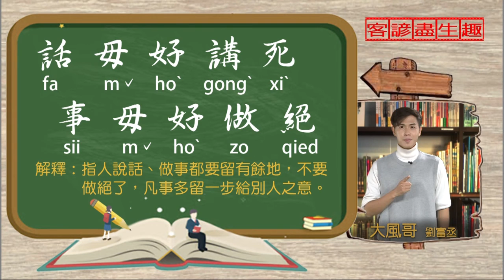客諺盡生趣 話毋好講死 事毋好做絕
今天的客諺盡生趣 要教大家的客家諺語是 話毋好講死 事毋好做絕。